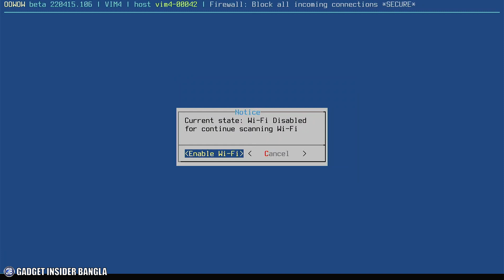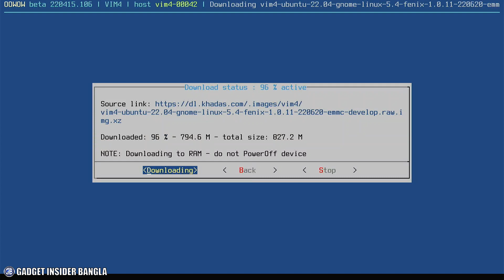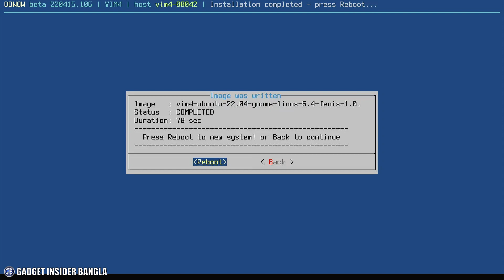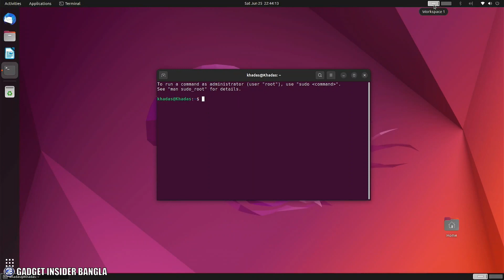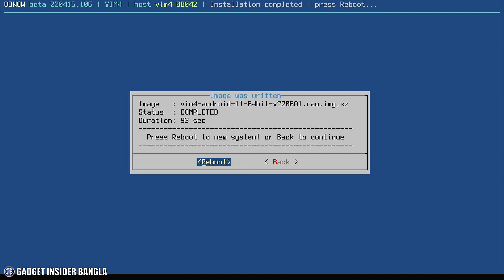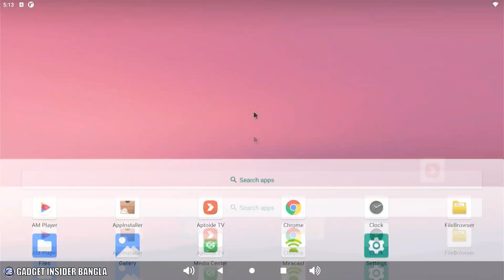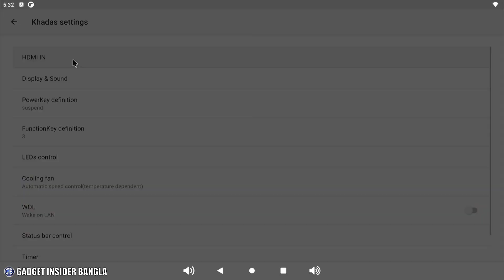VIM4 এক বোর্ডেই ফুল কম্পিউটার!! // VIM4 SBC Linux & Android Experience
মিস করেছেন?